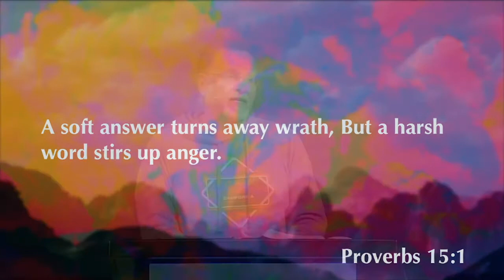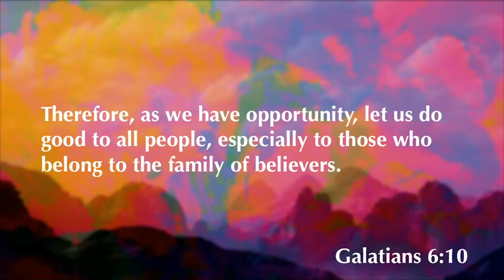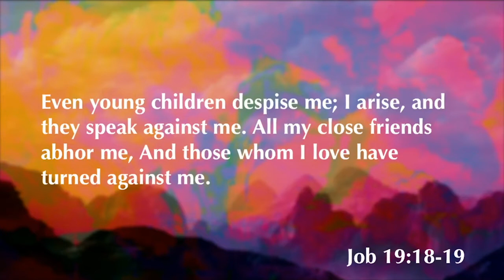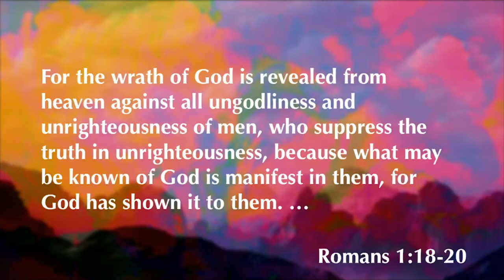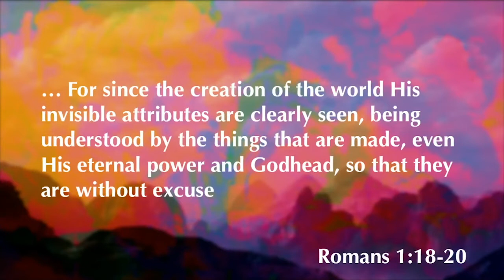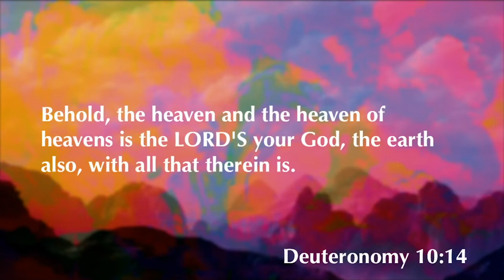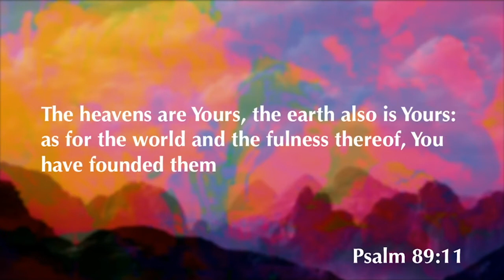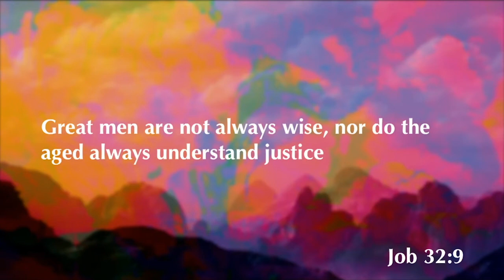Job 12 | Mocked By Friends | 11.25.20